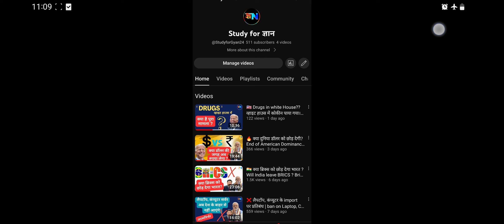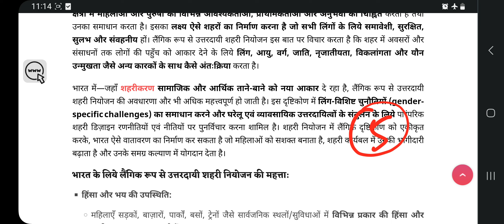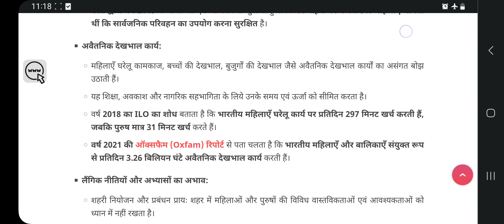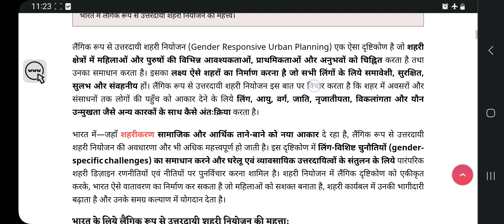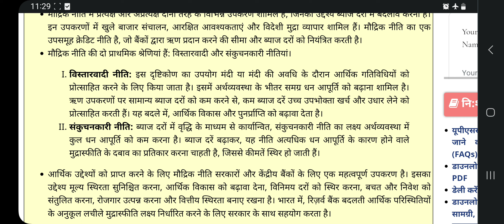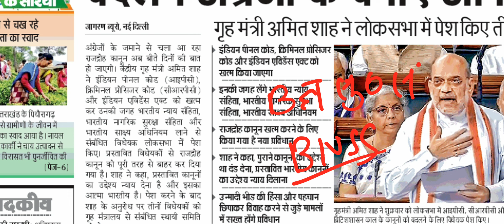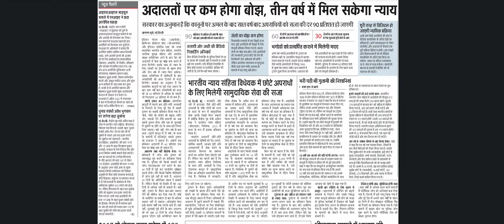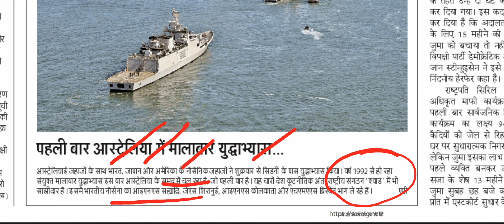🎯 Daily News paper Analysis 69 Bpsc और PCS के लिए। Bpsc pt और mains। daily news discussion MCQ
BPSC
Bihar Public Service Commission
BPSC Exam
BPSC Syllabus
BPSC Preparation
BPSC Notification